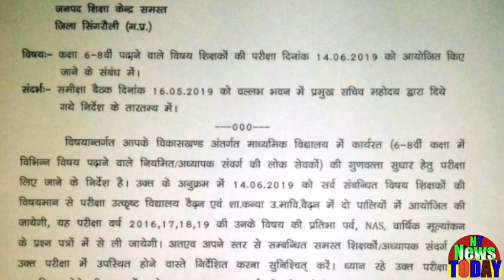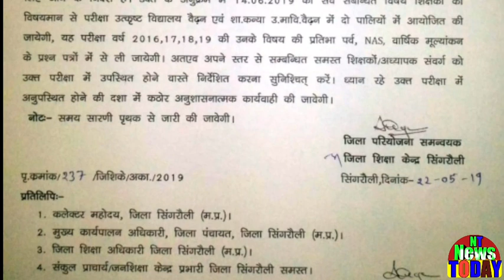शिक्षकों की परीक्षा जून में होगी?अब मप्र के शिक्षक पेपर देने के लिए तैयार रहें!आदेश आ चुका है?NTnews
Teacher's exams will be held in June? Now be ready to give a paper to MP teacher! The order has come?शिक्षकों की परीक्षा जून में होगी?अब मप्र के शिक्षक पेपर देने के लिए तैयार रहें!आदेश आ चुका है?NTnews